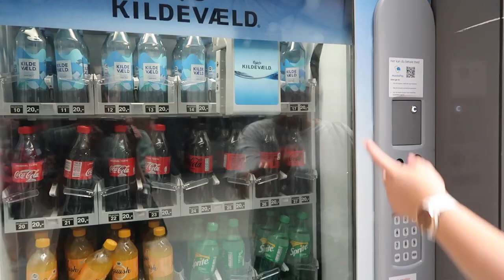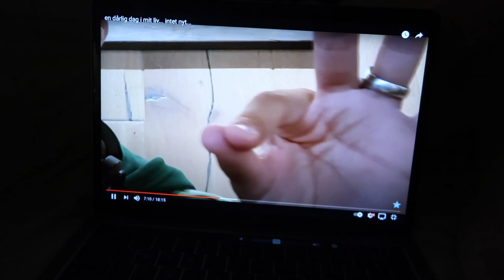EN DAG MED MASSER AF GRIN OG HYGGE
ny videoooooo :-) håber I kan lide den - husk at like & abonnér til kanalos.

knuuuuuus